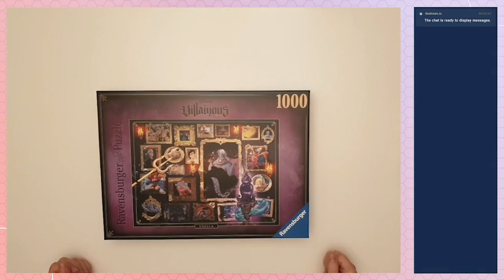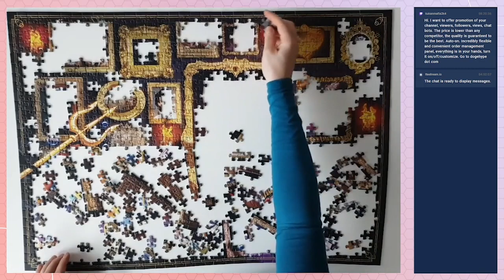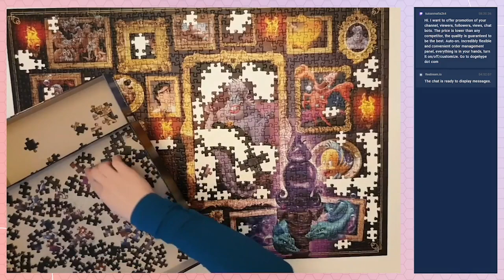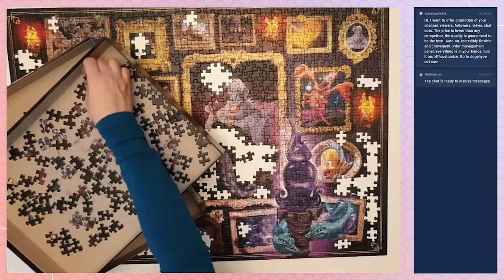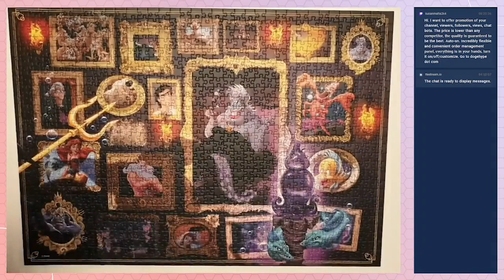2 HOUR STUDY SESSION 📚 ☕ | 🎧 Music For Study and Work | Little Mermaid's Ursula Jigsaw Puzzle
Get down and dirty with your textbooks with LIttle Mermaid's Ursula! 2 hours of LoFi for all your study session needs! 📚

Jigsaw Puzzle ➤ Ravensburger Disney Villainous Ursula 1000 Piece Jigsaw Puzzle

In a Big World 🎵 Lofi Beats To Relax / Study To 🎵 No Copyright Lo-Fi Playlist 2022 #309